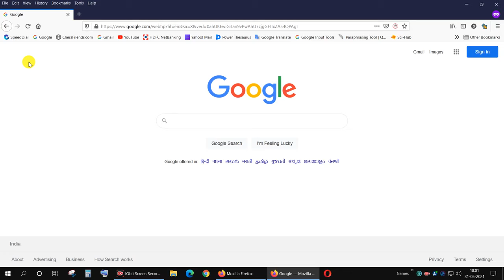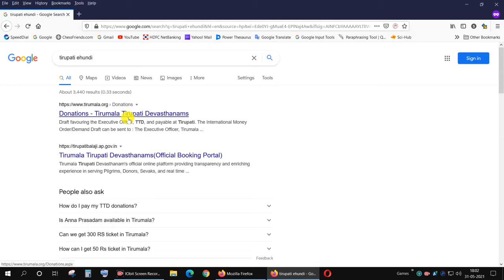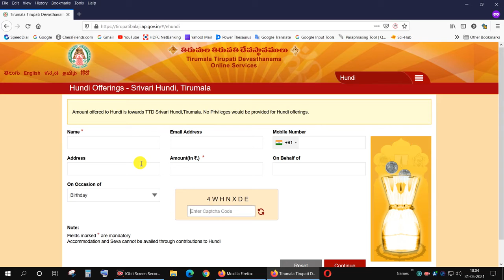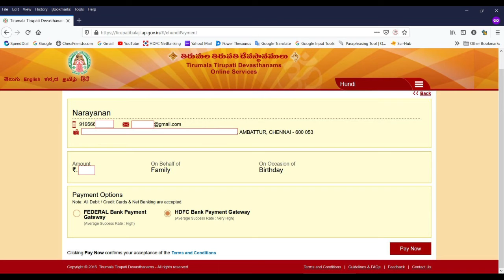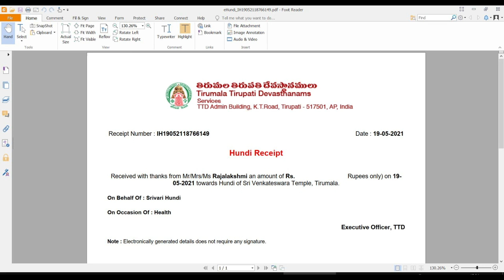Tirupati online donation How to send offering money to Tirupati Hundi through online-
In this video i have explained How to send money to Tirupati Hundi through online?

திருப்பதி உண்டியல் காணிக்கையை ஆன்லைனில் செலுத்துவது எப்படி என்பதை இந்த வீடியோவில் விளக்கியுள்ளேன்?